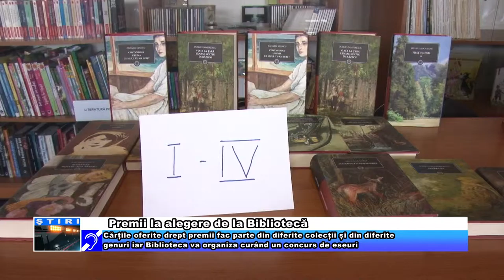Premii la alegere de la Bibliotecă